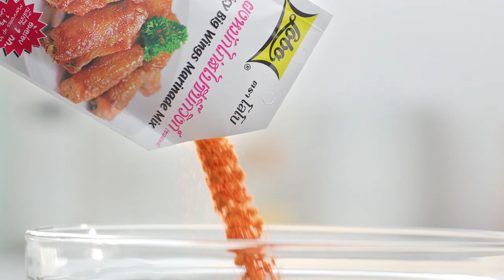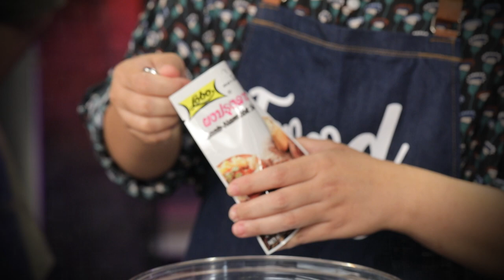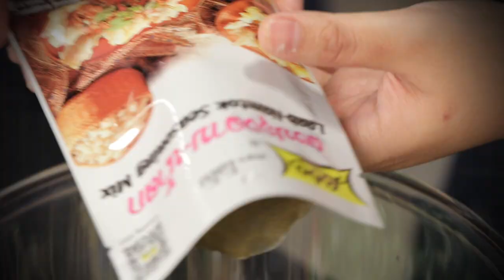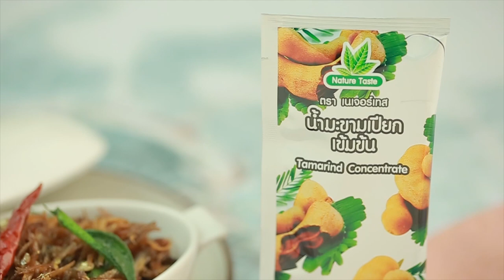"Food Fighto - ศึกครัวเดียวกัน" "ต้มแซ่บพิศวาส VS ลาบปลากระป๋องทอด" EP. 26 [ 2/3 ]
ระหว่าง 'นานา' และ 'เท็ดดี้' ใครทำเมนูจาก ปลากระป๋อง ได้อร่อยโดนใจกรรมการสุดพิเศษมากที่สุด

▲Line @yingsakfood